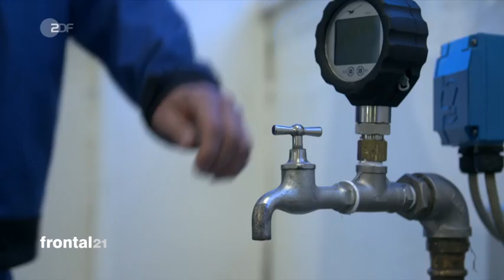Wassernotstand in der Lausitz | Frontal 21, ZDF 25.08.2020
Der Sender schreibt dazu:
"Mit einer Fläche von 19 Quadratkilometern soll im ehemaligen Braunkohletagebau Cottbus-Nord der größte künstlich angelegte See im Bundesland Brandenburg entstehen: der Cottbuser Ostsee. Dem Vorzeigeprojekt in der Lausitz geht allerdings das Wasser aus."